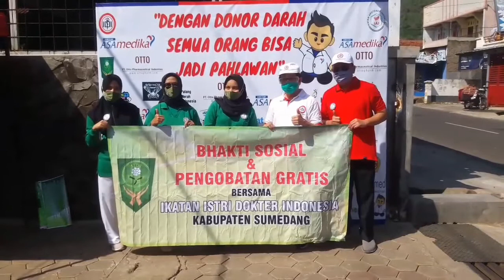Ratusan Warga Wado Dan Jatinunggal Donor Darah Melalui ASAmedika